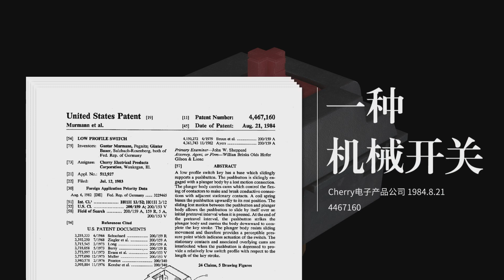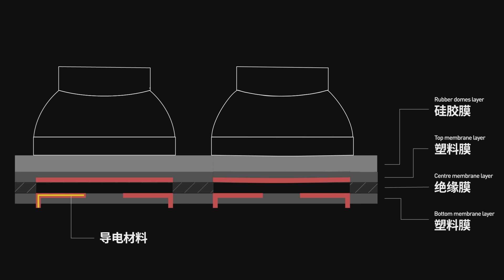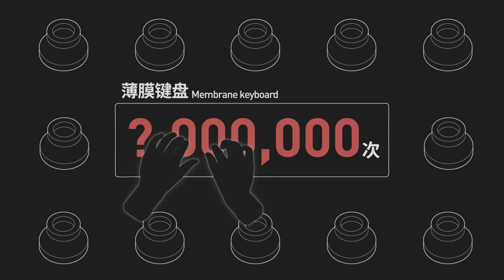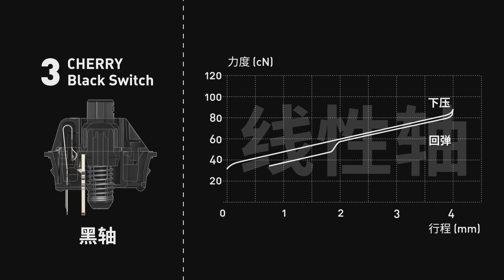Vol 080 如何打造一把爆款键盘？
不同类型的键盘是如何工作的？为什么每个游戏宅男都想要机械键盘？

*大家可以打开CC字幕选择英文和中文(简体/繁体)字幕！